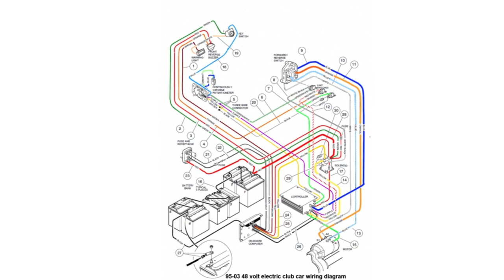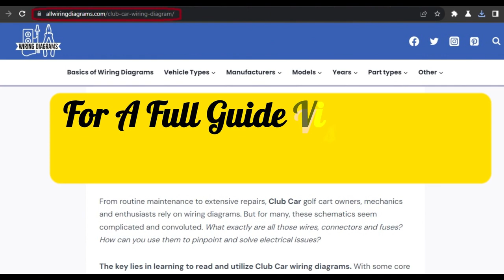Club Car Wiring Diagram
We're back to help demystify Club Car wiring with another handy schematic diagram video.

As long-time golf cart technicians, we know how confusing troubleshooting electrical issues can be without a map of the system's layout. So in this video, we wanted to provide a basic Club Car wiring schematic to make your DIY repairs and upgrades go smooth as butter.

We'll identify the major component connections from batteries to solenoids, speed controllers, motors and more. You can expect us to call out some little known wiring tricks Club Car uses too. Over the years, we've seen what happens when wires get routed improperly - lets just say some sparks tend to fly! Consider this a guide to avoid common mistakes and fry-ups when working on your cart.

Join us as we help shed some light on decoding and utilizing the official Club Car wiring diagram. Whether you are diagnosing issues or planning new performance mods, this overview will provide the electrical foundation you need to take on all sorts of projects. Come ready with your multi-meter too - we may just go into some live troubleshooting demos at the end!